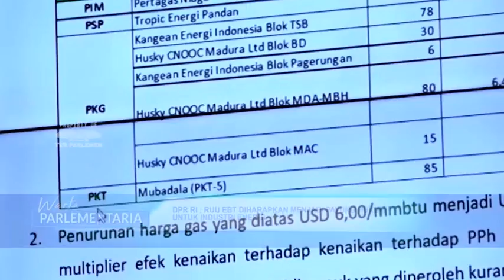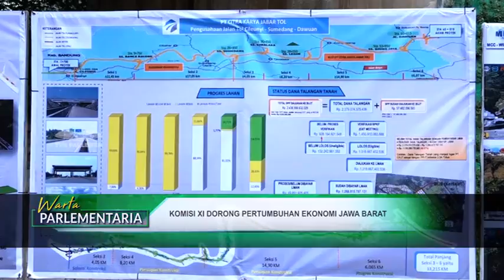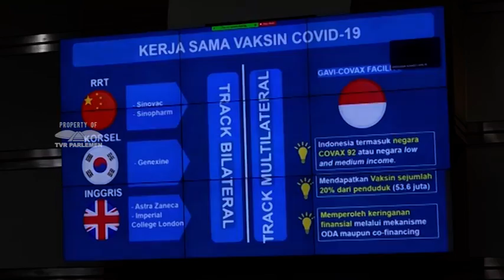WARTA PARLEMENTARIA #96 - RABU 11 NOVEMBER 2020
WARTA PARLEMEN - KOMISI VIII DORONG REVISI UNDANG-UNDANG PENANGGULANGAN BENCANA
NARASUMBER : YANDRI SUSANTO / Ketua Komisi VIII DPR RI / F-PAN / Dapil BANTEN II
M. ALI TAHER / Anggota Komisi VIII DPR RI / F-PAN / Dapil BANTEN III

WARTA PARLEMEN - KOMISI XI DPR RI KRITISI PENJAMINAN DALAM PROGRAM PEN NARASUMBER : JON ERIZAL / Anggota Komisi XI DPR RI / F-PAN / Dapil RIAU I
KAMRUSSAMAD  / Anggota Komisi XI  DPR RI / F-PGERINDRA/ Dapil DKI JAKARTA III

WARTA PARLEMEN - RUU POM AKAN BANTU UMKM UNTUK BERKEMBANG
NARASUMBER : NIHAYATUL WAFIROH / Wakil Ketua Komisi IX DPR RI / F-PKB / Dapil JATIM III

WARTA PARLEMEN - KOMISI IV DUKUNG KELESTARIAN ALAM DALAM KEGIATAN BUDIDAYA PERIKANAN LAUT
NARASUMBER : SUDIN / Ketua Komisi IV DPR RI / F-PDIP / Dapil LAMPUNG I
UJANG KOMARUDIN / Kepala Balai Besar Perikanan Budidaya Laut Lampung

WARTA PARLEMEN - DPR RI : RUU EBT DIHARAPKAN MENJADI PAYUNG HUKUM UNTUK INDUSTRI ENERGI
NARASUMBER : EDDY SOEPARNO / Wakil Ketua Komisi VII DPR RI / F-PAN/ Dapil JABAR III

WARTA PARLEMEN - KOMISI X SOROTI DAMPAK PANDEMI PADA SEKTOR PARIWISATA DAN OLAH RAGA
NARASUMBER : MUJIB ROHMAT / Anggota Komisi X DPR RI / FP-G / Dapil JATENG I

WARTA PARLEMEN - KOMISI XI DORONG PERTUMBUHAN EKONOMI JAWA BARAT
NARASUMBER : ERIKO SOTARDUGA / Wakil Ketua Komisi XI DPR RI / F-PDIP / Dapil DKI JAKARTA II
HERI GUNAWAN / Anggota Komisi XI DPR RI / F-PGERINDRA / Dapil JABAR IV

WARTA PARLEMEN - LAPAS KELEBIHAN KAPASITAS PERLU PERHATIAN SERIUS DIMASA PANDEMI
NARASUMBER : ADIES KADIR  / Wakil Ketua Komisi III  DPR RI / F-PG / Dapil  JATIM I
DIDIK MUKRIANTO / Anggota Komisi III DPR RI / F-PD / Dapil JATIM IX

WARTA PARLEMEN - TVRI DAN RRI HARUS DISTRIBUSIKAN INFORMASI PENANGANAN COVID HINGGA WILAYAH 3T
NARASUMBER : UTUT ADIANTO / Wakil Ketua Komisi I DPR RI / F-PDIP / JATENG VII
BOBBY ADHITYO RIZALDI / Anggota Komisi I DPR RI / F-PG / Dapil SUMSEL II

WARTA PARLEMEN - KINERJA PENERIMAAN NEGARA HARUS DIMAKSIMALKAN NARASUMBER : FAUZI H. AMRO / Anggota Komisi XI DPR RI / F-PNASDEM / Dapil SUMSEL I
DITO GANINDUTO / Ketua Komisi XI DPR RI / F-PG / Dapil JATENG VIII

WARTA PARLEMEN - PEMBANGUNAN PADAT KARYA PERLU TETAP BERJALAN
NARASUMBER : A. BAKRI H.M / Anggota Komisi V DPR RI / F-PAN / Dapil JAMBI
SUNGKONO / Anggota Komisi V DPR RI / F-PAN / Dapil JATIM I